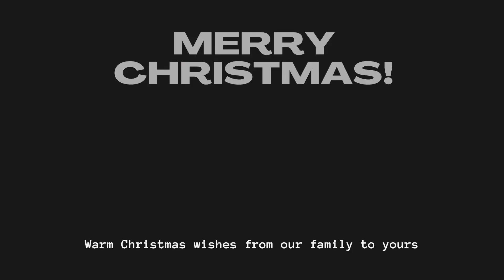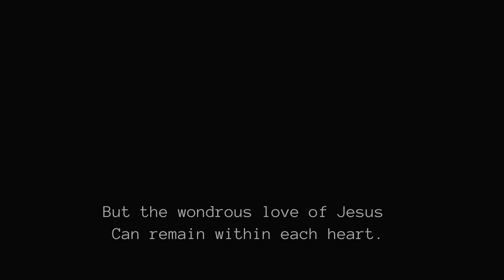Christmas at the Parsonage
Enjoy the 35 plus Christmas trees decorating the parsonage for 2020